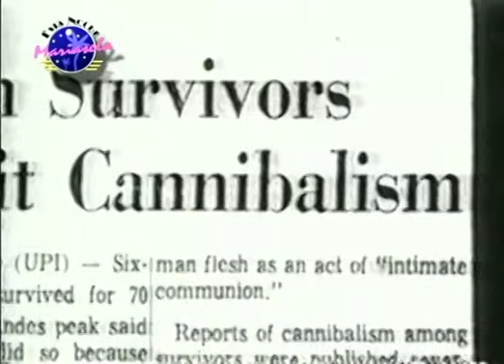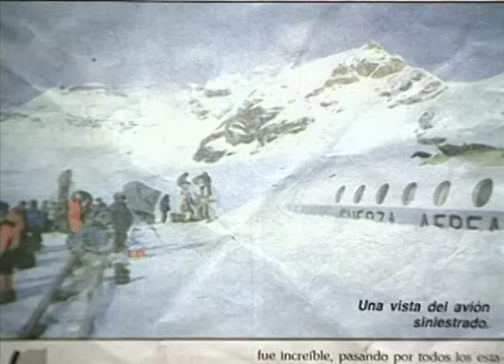1/3 El Milagro de los Andes: en el 30 aniversario, el testimonio de Carlos Páez | Grabado: 22/12/02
Grabado en: 22/12/2002